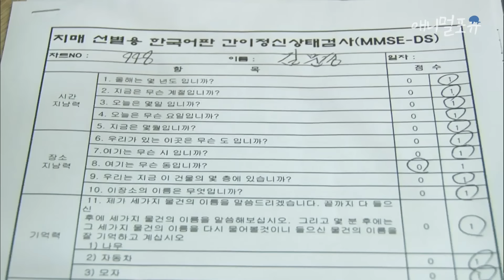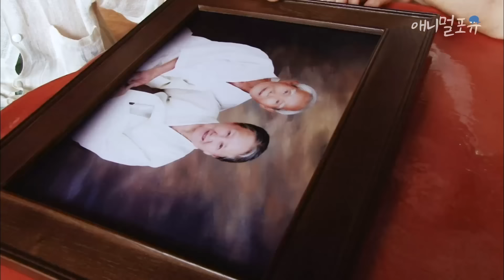70년째 신혼 같은 노부부💕 강아지가 반기는 건 수의 장인 할머니뿐이다🐶 | 상길 할머니의 만가 | KBS 인간극장 2013 방송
상길 할머니의 만가

훈련 시작한 지 2주 된 안내견은 모든 게 즐겁기만 하다 | 시각장애인 안내견 학교 72시간

※ 회차 정보 : 인간극장 - 상길 할머니의 만가 (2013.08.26. ~ 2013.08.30. 방송)